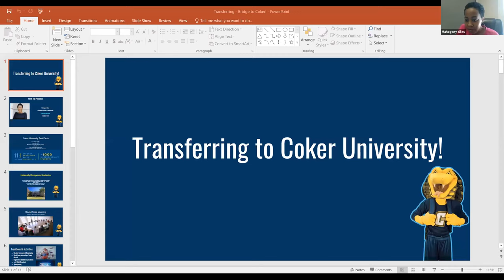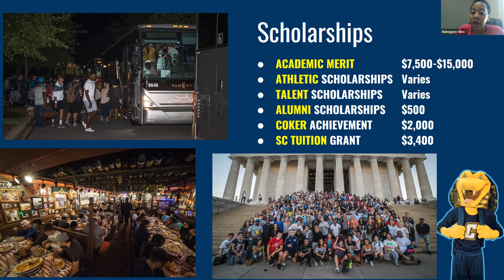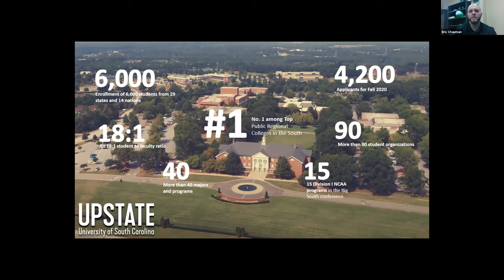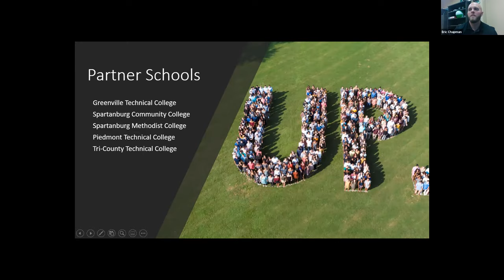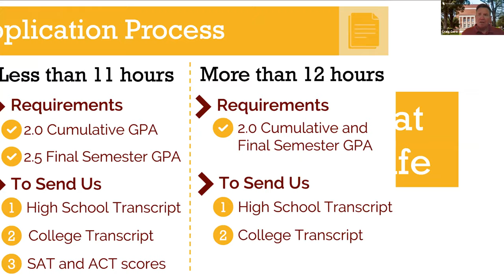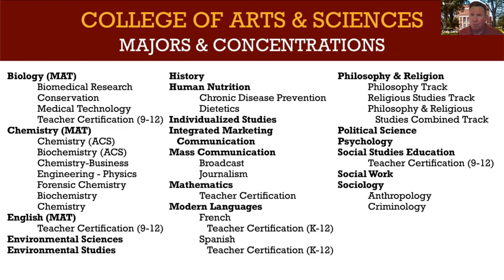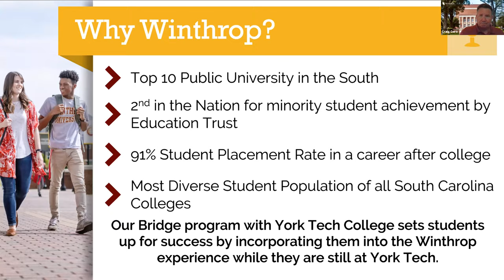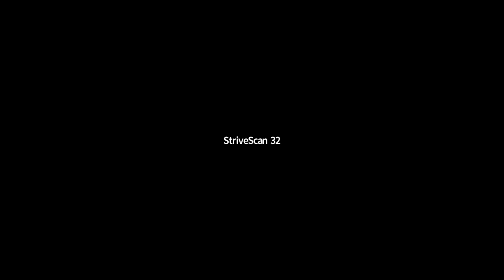South Carolina Bridge Programs and Transfer Process - CACRAO